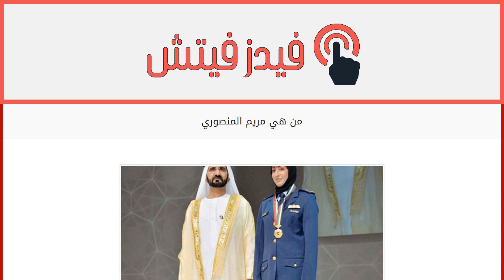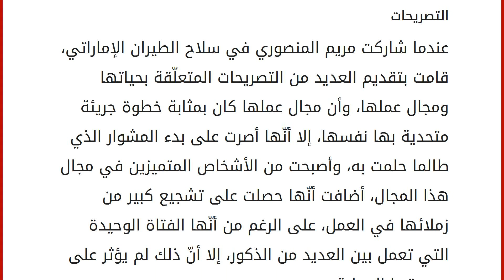من هي مريم المنصوري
محتويات
١ مريم المنصوري
١.١ الدراسة
١.٢ العمل
١.٣ التكريم
١.٤ الأعمال
١.٥ التصريحات مريم المنصوري
مريم حسين سالم المنصوري أول امرأة تحمل الجنسية الإماراتية تحصل على رتبة رائد طيران في سلاح الطيران الإماراتي، وولدت هذه السيدة في أبو ظبي العاصمة الرسمية للإمارات العربية المتحدة، وهي من عائلة إماراتية تتكون من ثلاثة أبناء وست بنات، وهي تبلغ من العمر خمسة وثلاثين عاماً، وهي من عائلة أصولها بلوشية إيرانية، من منطقة تسمّى منسوري والتي تقع في بلوتشستنات، وهي على مسافة قريبة من جزيرة الجسم أو التي تعرف الجسمي الإيرانيّة، والاسم الأصلي لعائلتها هو منسوري، وتمّ تغييره فيما بعد ليصبح منصوري. الدراسة
أنهت مريم المنصوري دراستها في مدينة خورفكان، واستطاعت أن تجتاز مرحلة الثانوية العامة بامتياز وذلك لحصولها على معدل 93 في المائة، ومن ثم أكملت دراستها الجامعية في جامعة الإمارات، وحصلت على درجة الامتياز في